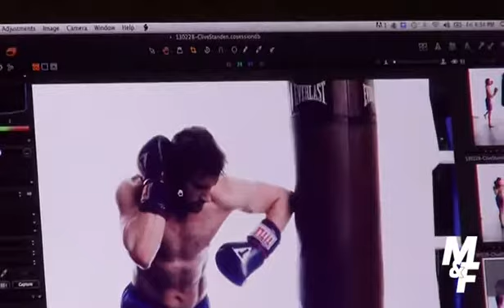'Vikings' Star Clive Standen's Warrior Workout Muscle & Fitness